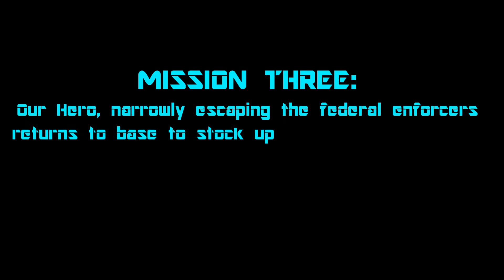The Awesome Adventures of Chainsaw Bob: Mission 3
Chainsaw Bob Returns in his third mission to date!

Someone doesn't want Bob snooping around, collecting data and other evidence on their little scheme. This someone has sent even more highly trained marksmen after Bob to "silence" him.
Theres only one thing. you can't silence a CHAINSAW!!!